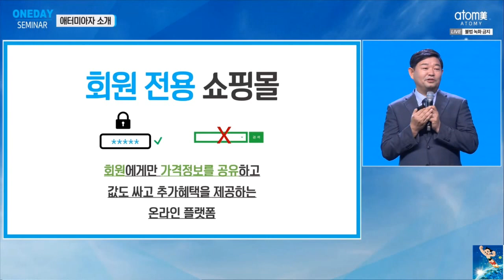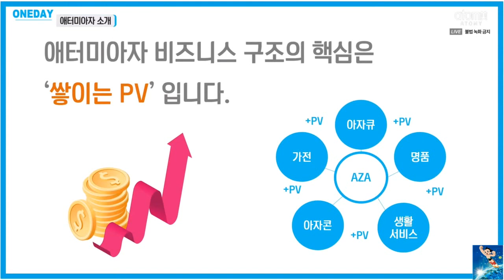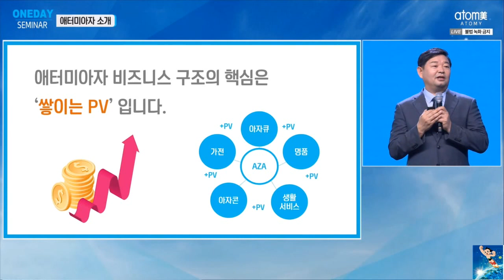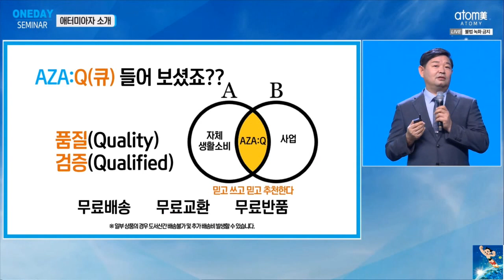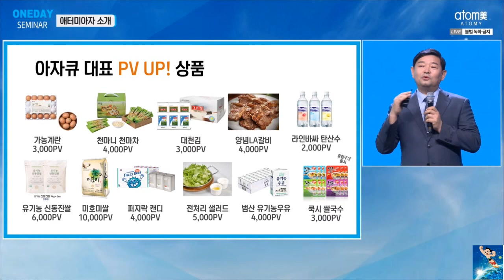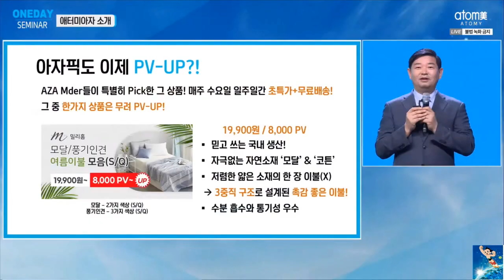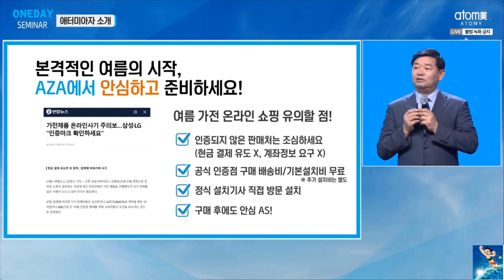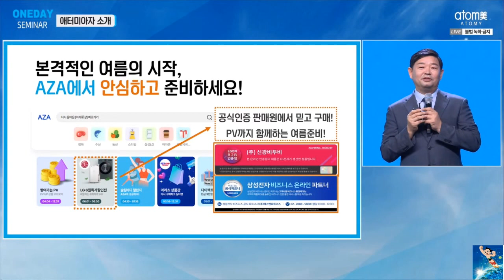애터미 AZA 소개 - 한경수 대표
6/29 원데이 세미나